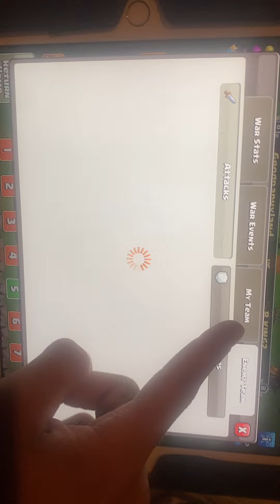WHY IS MY BASE AT NUMBER 31????